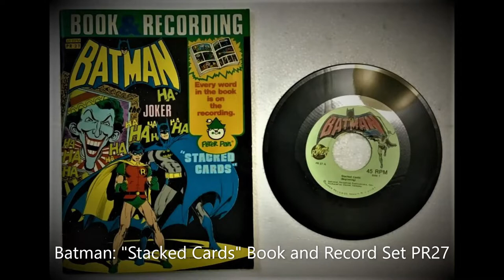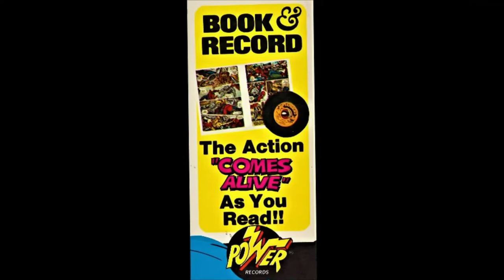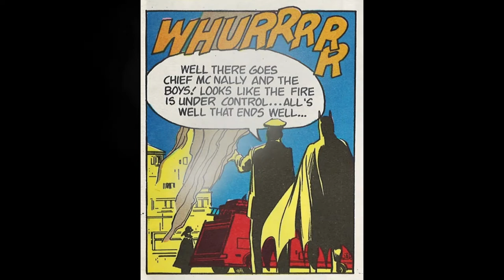Batman: "Stocked Cards" (Comic Book & Vinyl Record Set -PR27)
Created another video for my Youtube Channel. Used an old Comic Book that came with a Voice Acting Radio Drama with it. Took the Record Recording and added the Comic Book to it on film. Many have already created this Comic Book/Record on YoutTube, but I made some changes. I added more music, more sound effects and some 3D effects to give it some animation. This video is under 15 Minutes long. Let me know if you like it and PLEASE SHARE!

Info that is and isn't yet or will never be fully known about the Comic Book/ Record:
Title: Batman – Stocked Cards
Vinyl Recorded Published By: Peter Pan Record Company & DC Comics?
Year Published: 1975 & 1982 plus other years.
Written By: Joey Lapidos? Experts Believe!
Drawn or Penciled By: Neal Adams? Experts Believe!
Ink or Colored By: Dick Giordano? Experts Believe!
Second Record Cover By: Jose Luis Garcia Lopez? Experts Believe!
Voice Acting: Unkown? Much Historical Information has been lost!
Added Background Music: Windows 7 & 10 Video Editor